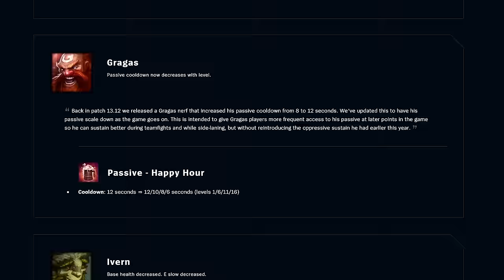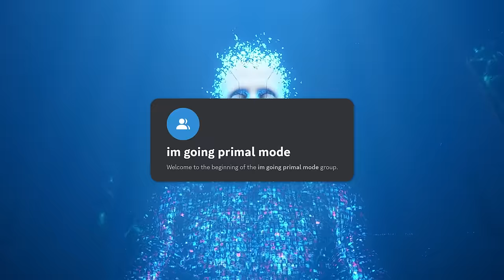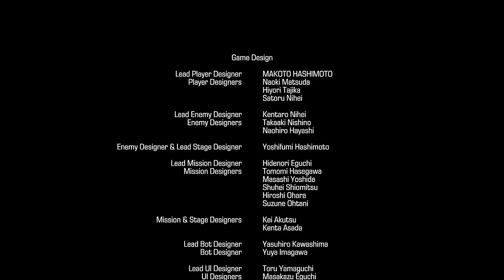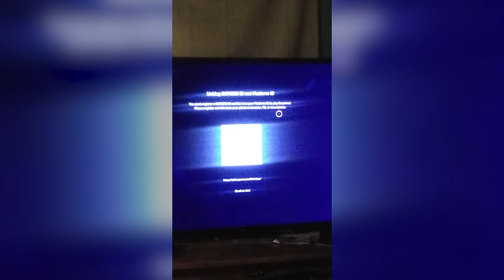Nobody Played Capcom's Dinosaur Overwatch... Here's Why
If I was a smart YouTuber, I’d be like "wow, I love popular games!" but instead I go "ah, Capcom made a wacky live service PvEvP dinosaur game, I GOTTA make an entire video about that…"

Checker Dance - Deltarune
Windmill Isle (Night) - Sonic Unleashed
Gallery - Danganronpa V3
Spear of Justice - Undertale
Fight Against an Armed Boss - Super Mario RPG
Mementos - Persona 5
Map - Shin Megami Tensei Dx2
Liberator’s Hideout - Shin Megami Tensei Dx2
Ideal and the Real - Persona 5 Royal
Piranha Plants on Parade - Super Mario Wonder
Exohuman - Exoprimal

something something street fighter and monster hunter man i dunno how SEO works